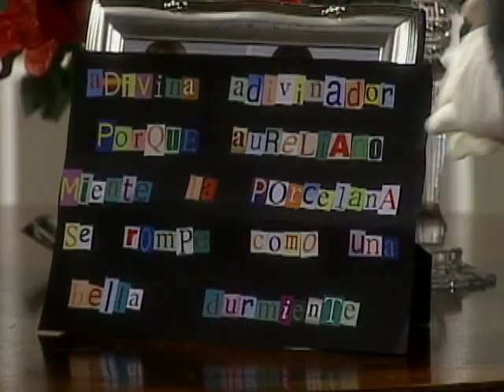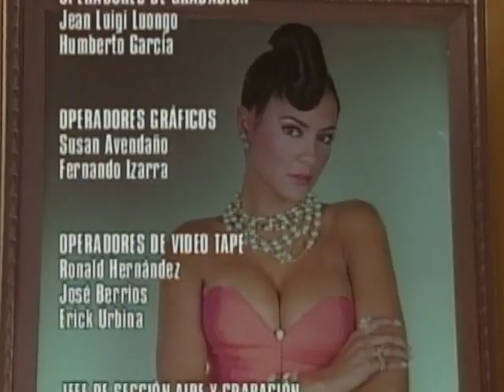Estrambótica Anastasia _ Episodio 129 _ Norkys Batista y Juan Pablo Raba _ Telenovelas RCTV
Episode 129
Aureliano toma una nota y la oculta en su
bolsillo. Teobaldo está decidido a marcharse pese a que Pla, Maco, Agripina y su medio hermano intentaron convencerlo de que piense mejor lo que va a hacer. Santiago arriba a la mansión. No desea que nadie los moleste.